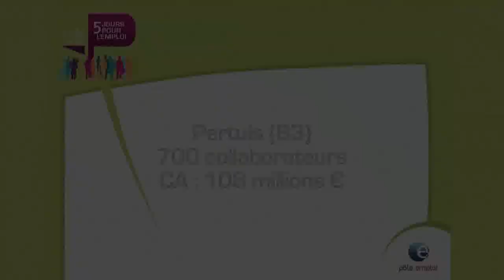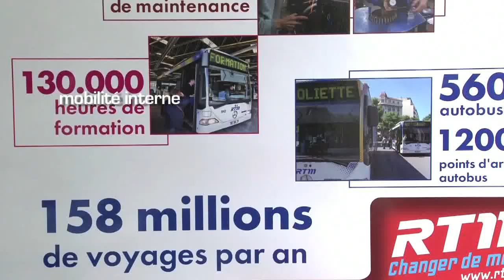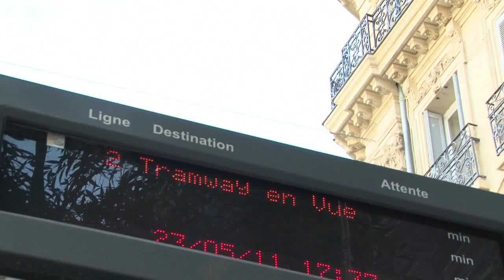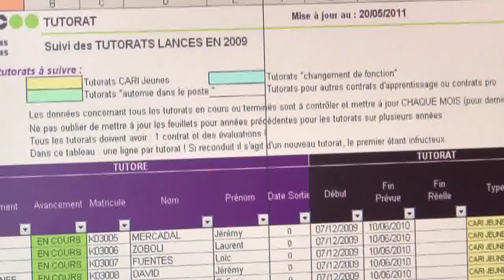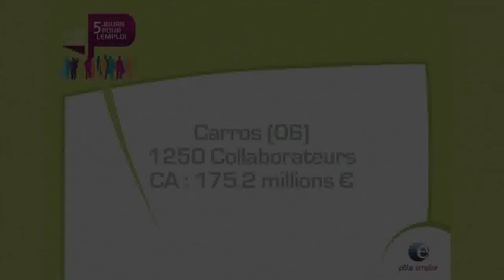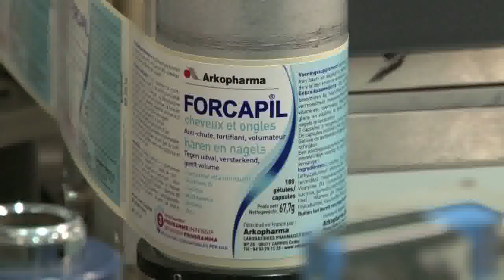Mobilité & Transitions professionnelles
100 évènements organisés dans 40 villes en PACA ; 1000 offres d'emploi collectées en une journée, des milliers de demandeurs d'emploi invités... : la manifestation « 5 jours pour l'emploi » organisée en juin 2010 a été un franc succès ! En 2011, Pôle emploi PACA, acteur central du marché du travail, s'engage à nouveau au service de la dynamique économique et du retour à l'emploi.

C'est au travers de 4 entreprises que les thèmes de la mobilité & des transitions professionnelles sont ici illustrées. Les DRH ou chef d'entreprise de Pellenc (matériel agricole), RTM (régie des Transports de Marseille), Cari (BTP) et  (laboratoires pharmaceutiques) nous exposent leur constat, les dispositifs mis en places et les résultats obtenus.